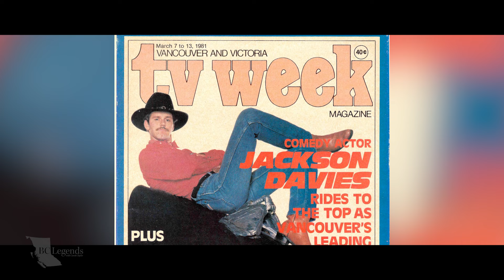Jackson Davies: From Beachcomber to Performing Arts Star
Apart from being a prolific actor, he also helped pave the labour rights for performers in British Columbia.

ep029